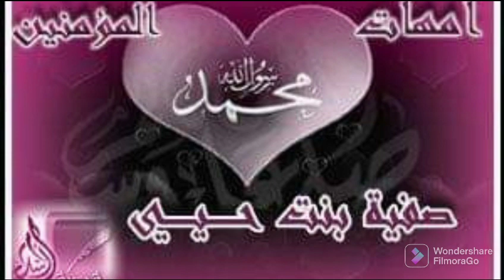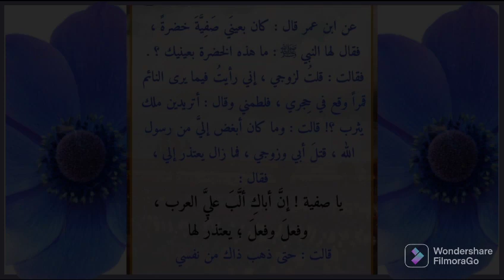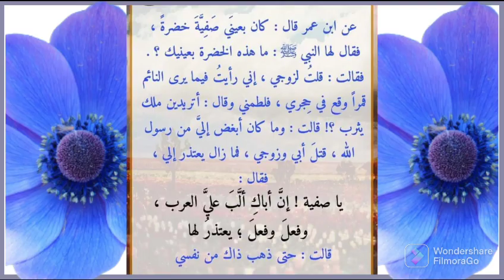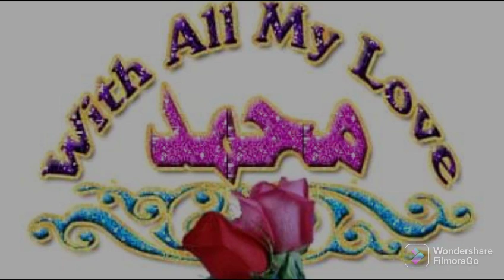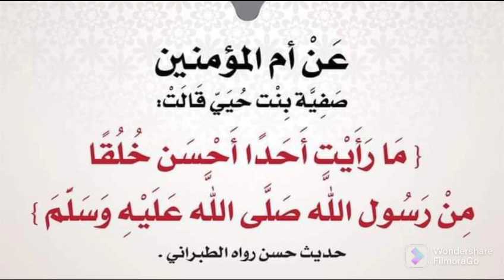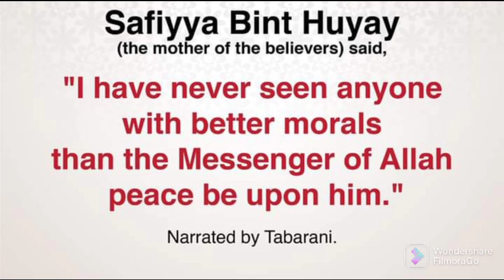ام المؤمنين صفية بنت حيي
السلام عليكم ورحمة الله، في هذا الفيديو اتكلم عن السيدة صفية بنت حيي ،اتمنى ان يكون قد وفقت، جعل الله هذا العمل في ميزان حسناتي وحسنات كل من يشجع الأعمال الهادفة

Page facebook :أملي في الله كبير